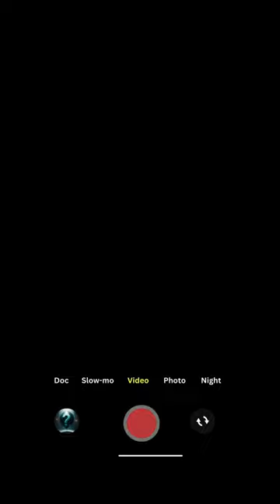Spooky Sundae - Gute Geister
Hey,
heute reden wir über gute Geister. Vielen Geistern wird nachgesagt, dass sie einem nichts Böses wollen. Manche Menschen glauben, dass ein guter Geist sie vor drohendem Unheil bewahrt haben. Manchmal sind diese Geister geliebte Familienmitglieder, die bereits unsere Welt verlassen haben.

Alle Bilder in diesem Reel sind Beispielbilder.